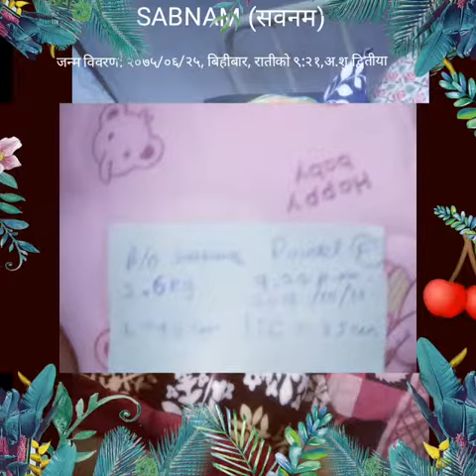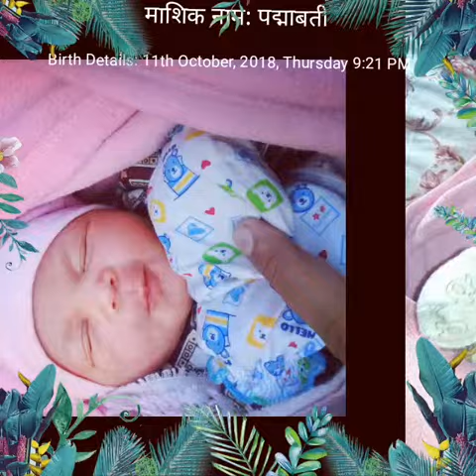Sabnam first month photo collection